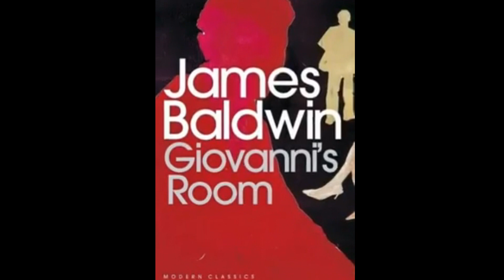Giovanni's Room by James Baldwin |Review